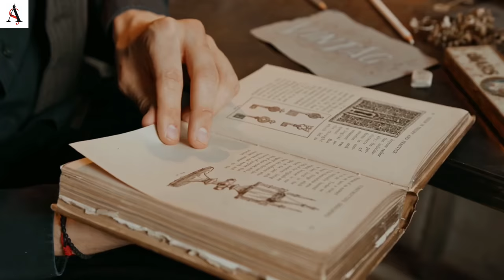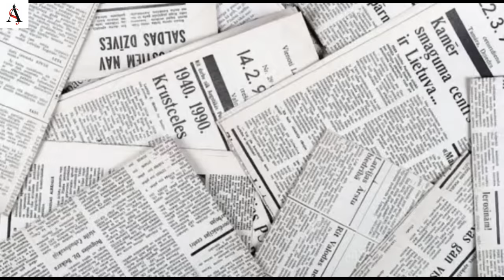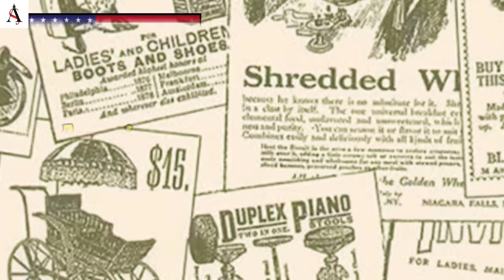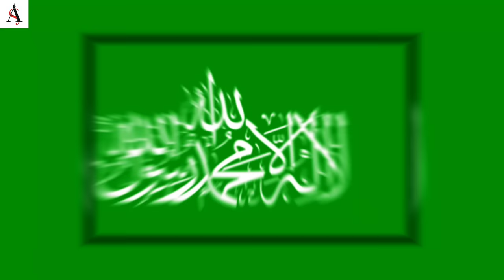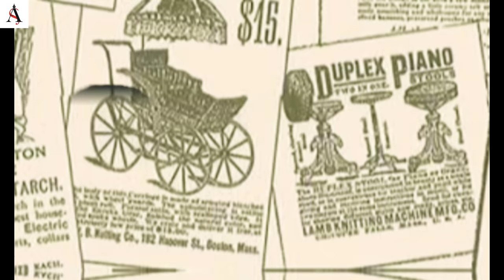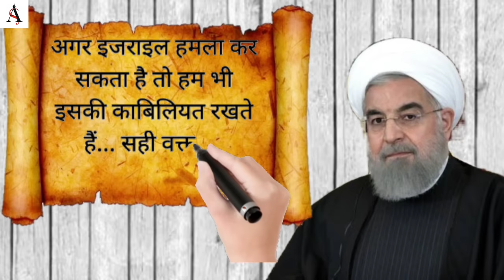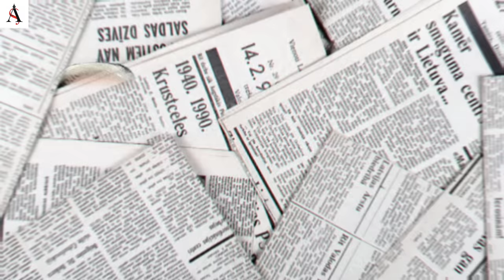40 सालों की दोस्ती और अब कट्टर दुश्मनी, 2000KM दूर बसे ईरान और इजराइल की दुश्मनी की पूरी कहानी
ईरान के जनरल कासिम सुलेमानी और वहां के न्यूक्लियर साइंटिस्ट को इजराइल चुन-चुनकर मार रहा है. आने वाले समय में ये दोनों देश जंग लड़ते हुए भी नज़र आ सकते हैं. आपको जानकर हैरानी होगी की एक-दूसरे से करीब 2000 km दूर बसे इन दोनों देशों में एक वक्त पर इतनी पक्की दोस्ती थी कि ईरान के साथ मिलकर इजराइल न्यूक्लियर मिसाइल बना रहा था. लेकिन अब इजराइल ने साफ कहा है कि अगर अमेरिका साथ ना भी दे तब भी वो ईरान पर हमला करेगा.

Must Watch-
उड़ते हुए शेर पर सवार होकर पहुंचा तांत्रिक, ड्रैगन की आवाज पर की भूटान की स्थापना। History of Bhutan

पत्थर बेच रही थीं लड़की को बना दिया हिंदुस्तान की रानी, जानें शाहजहां-मुमताज की असल प्रेम कहानी

गंगा रिसाला: विश्व की सबसे ताकतवर ऊंटों की फौज़, जिसमें खाने से लेकर ट्रेनिंग तक सबकुछ था स्पेशल

कहानी छप्पनिया अकाल की: हड्डियों के ढ़ांचे में तब्दील हो गए लोग, पेड़ों की छाल खाकर किया गुजारा

आखिरी घंटों में कैसे महाराजा सादुल सिंह और प्रधानमंत्री ने बीकानेर को पाकिस्तान में जाने से बचाया?

अगर आप इतिहास में रूचि रखते हैं या फिर आप किसी कंपीटिशन एग्जाम की तैयारी कर रहे हैं या International relationship में आपको दिलचस्पी है तो ये रिपोर्ट आपके लिए है. इस रिपोर्ट में हमने 40 सालों तक दोस्त रहे इजराइल और ईरान की दुश्मनी के पीछे की असली कहानी सुनाई है.एक्सपर्ट्स कहते हैं आज जिस तरह से रूस-यूक्रेन लड़ रहे हैं एक वक्त पर वैसे ही ईरान और इजराइल के बीच जंग होगी. इन दोनों देशों के बीच बनते बिगड़ते रिश्तों की कहानी को जरुर देखें और चैनल को याद से SUBSCRIBE कर लें. अगर आप हमसे कोई जानकारी साझा करना चाहते हैं तो पर हमसे साझा कर सकते हैं.